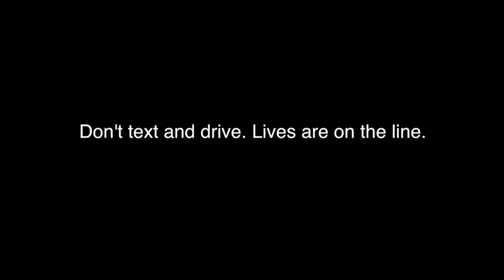Lessons Never Learned